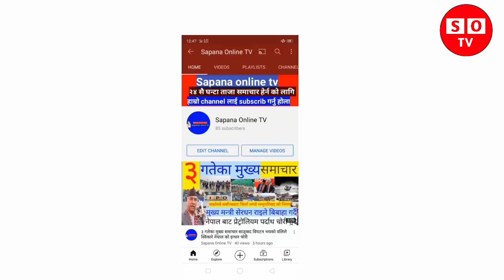bhagrati bhatta hattya दिनेसले बलात्कार हत्त्या आफैले गरेको हुनाले आजराती 12 बजे फासिको सजाय